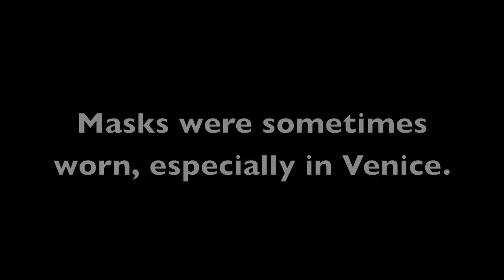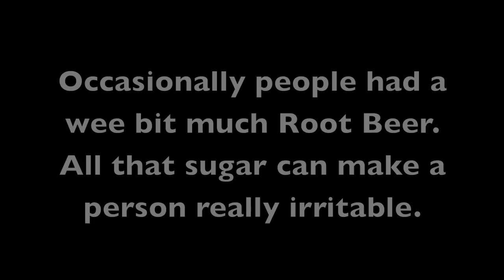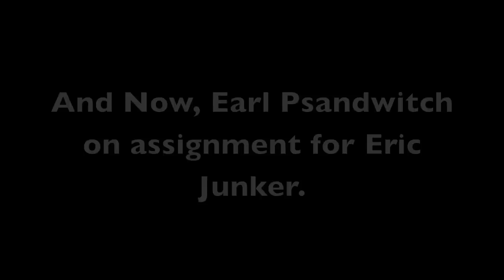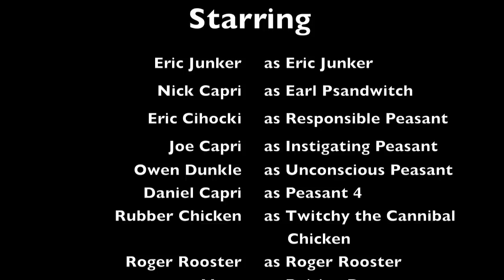Leisure and Recreation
Project of AP Euro